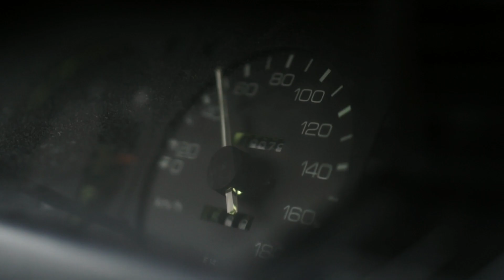Toyota Corolla AE80 | Cimematic Edit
Toyota Corolla AE80 on norwegian roads, lowered and fitted with mesh wheels.